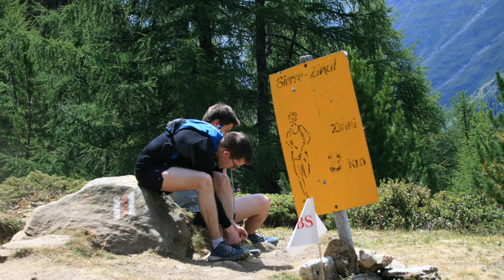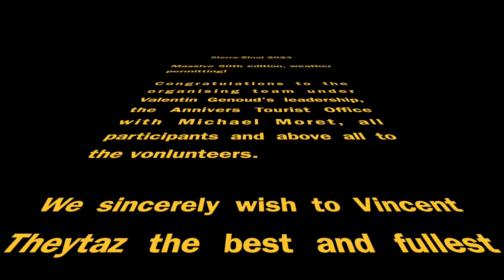Sierre-Zinal: the most legendary trail running race in the Alps | V4S | Valais | Suisse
Sierre-Zinal est une course de trail running de 31 kilomètres qui se déroule dans les Alpes suisses. Elle est considérée comme l'une des courses de trail running les plus difficiles et les plus prestigieuses au monde.

La course a été créée en 1974 et est depuis lors un rendez-vous incontournable pour les coureurs de trail running du monde entier. Le parcours de la course est magnifique et offre des vues imprenables sur les Alpes. La course est également très exigeante, avec un dénivelé positif de 2 200 mètres.

Une 50ème édition vraiment exceptionnelle, notamment grâce à la météo clémente ! Félicitations à l'équipe organisatrice sous la direction de Valentin Genoud, à l'Office du Tourisme d'Anniviers avec Michael Moret, à tous les participants et surtout aux volontaires.  Nous souhaitons à Vincent Theytaz le meilleur et le plus complet des rétablissements. Nous nous réjouissons de le revoir aux commandes pour l'édition 2024.

Nous souhaitons également à la course de ne pas tomber dans le "syndrome de la Patrouille des Glaciers" en raison de son audience beaucoup plus large (gOOd) drainant de plus en plus d'argent (parfois néfaste). Croisons les doigts et les orteils à cet égard ;-).

Au niveau des résultats de la 50ème édition en 2023, chez les hommes, Philemon Kiriago a créé la surprise en bondissant de sa cinquième place en 2022 pour afficher un temps de 2:27:27 pour la médaille d'or, battant ses compatriotes Patrick Kipngeno (2:28:50) et Kevin Kibet (2:34:16). Dans la course féminine, Sophia Laukli s'est bien comportée pour finalement dominer la compétition, réalisant un temps de 2:53.17 pour battre deux athlètes kenyanes, Joyce Muthoni (2:57:19) et Philiares Kisang (3:01:06). Keep running!

Pour (vous) faire plaisir, pourquoi ne pas acquérir une ou plusieurs photographies uniques, encadrée ou sur papier photo. et de passer commande.

00:00 Elites
00:35 Philemon Kiriago
06:33 Sophia Laukli
07:45 Joyce Muthoni
10:27 L'arrivée
11:43 Amateurs
25:41 The very final descent
34:35 La caravane
34:59 Eloïse 4 ever

Our only Intent is that you enjoy viewing this video.